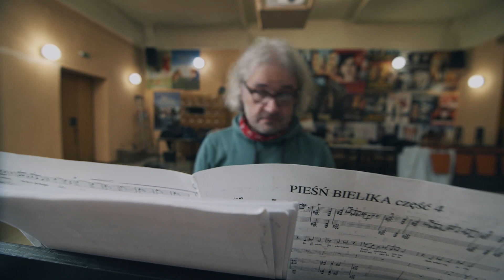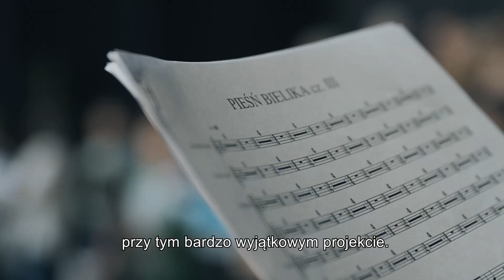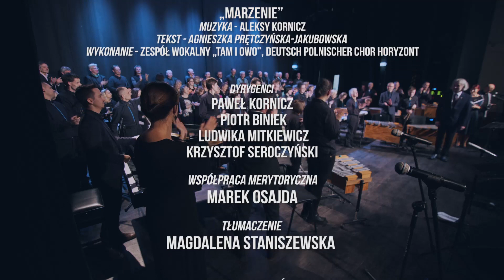Pieśń Bielika. Niezwykły projekt naśladujący dźwięki natury.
Bielik to bardzo intrygujący ptak, z jednej strony jest samotnikiem z drugiej  wiernym przyjacielem i kochankiem. Łączy się w parę na całe życie, wcześniej długo szuka partnera, zachodzą wówczas między nimi niesamowite relacje.
Za scenariusz i reżyserię projektu odpowiedzialny był Piotr Biniek. Projekt realizowało Stowarzyszenie Akademia Komunikacji Społecznej. Jego zwieńczeniem był koncert finałowy, w którym u boku
Kingi Macutkiewicz – Kluzek zaśpiewał Paul Phoenix, światowej sławy tenor, laureat między innymi nagrody Grammy.
W koncercie udział wzięło udział wielu znakomitych solistów i zespołów, między innymi: członkowie tanowskiego zespołu Tam i Owo, niemieckiego Horyzont, szczecińskiego chóru kameralnego, orkiestra Gamelan i Bractwo Śpiewacze. Na fortepianie grał Daniel Uźniak.